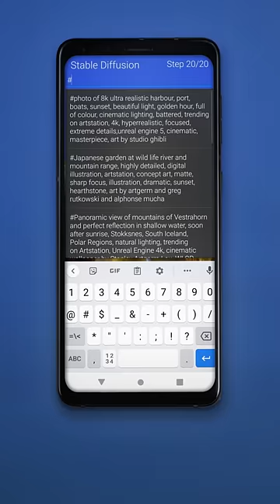World’s first on-device demonstration of Stable Diffusion on an Android phone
Stable Diffusion, a very popular foundation model, is a text-to-image generative AI model capable of creating photorealistic images given any text input within tens of seconds — pretty incredible. At over 1 billion parameters, Stable Diffusion had been primarily confined to running in the cloud, until now. This demo shows Stable Diffusion running on an Android smartphone for the very first time -- Qualcomm AI Research performed full-stack AI optimizations using the Qualcomm AI Stack to deploy it on the device.